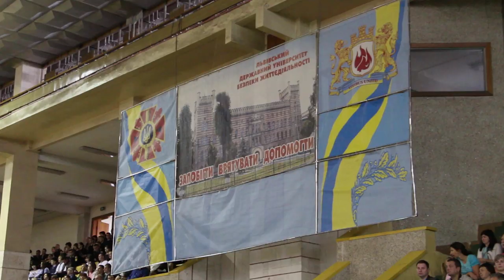День знань у Львівському державному університеті безпеки життєдіяльності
1 вересня, у Львівському державному університеті безпеки життєдіяльності відбулися урочистості з нагоди початку нового навчального року та Дня знань. В урочистостях взяли участь ректор університету Михайло Козяр, науково-педагогічний персонал, батьки курсантів та студентів.
Молоді люди здобуватимуть знання за різними напрямами та спеціальностями, які мають безпосереднє відношення до безпеки людини: «Філологія»(англо-український переклад); «Практична психологія»; «Екологія, охорона навколишнього середовища та збалансоване природокористування»; «Транспортні технології»; «Соціальна робота»; «Управління інформаційною безпекою»; «Цивільний захист»; «Пожежна безпека»; «Охорона праці», «Організація перевезень і управління на транспорті»; «Організація і регулювання дорожнього руху»; «Адміністративний менеджмент у сфері захисту інформації»; «Цивільний захист».
Цьогоріч на навчання до університету вступили представники з 21 області України. Серед молоді 18 продовжують родинні династії пожежних-рятувальників, 2 майстри спорту, 18 золотих медалістів, а 16 отримали максимальні бали зовнішнього незалежного оцінювання якості освіти.